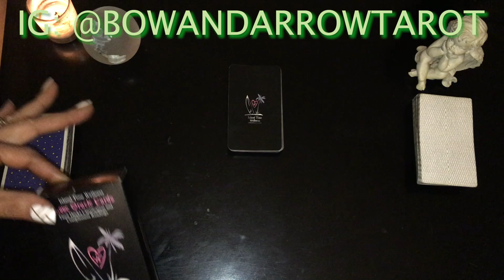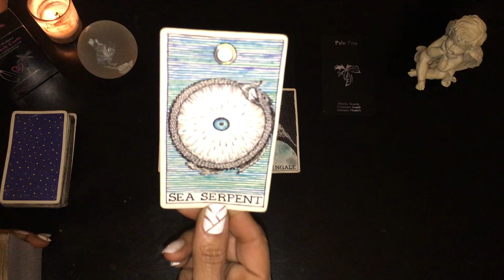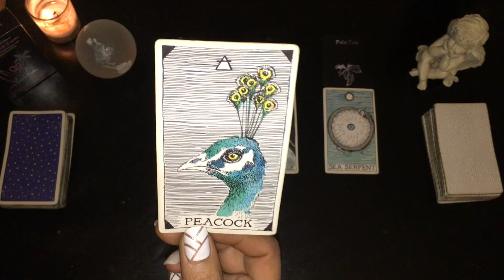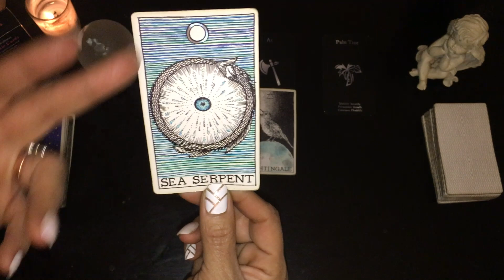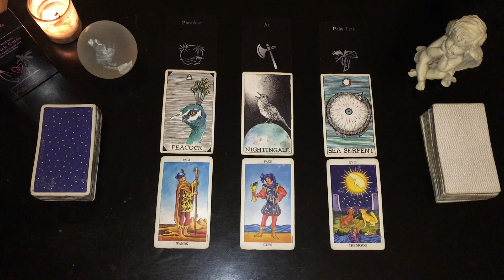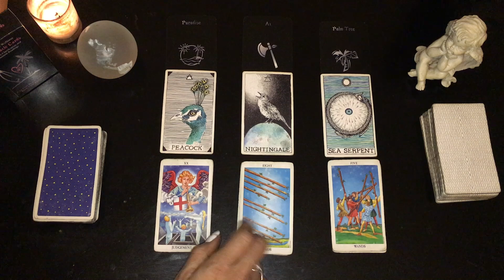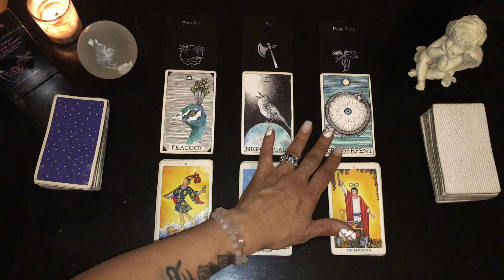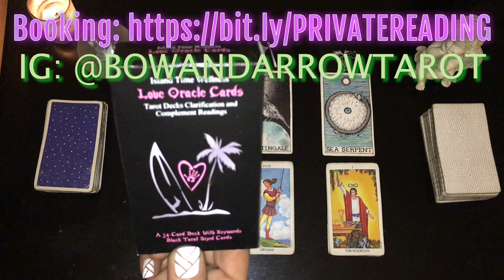LEO FEBRUARY 8th-14th: Will you make the same decision this time around?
LEO 2020 LOVE 💗 Match made in Heaven! This is what true love really feels like! WOW

10 Minute RECORDED VIDEO TAROT READING (provided within 4-6 hours of request)

This is the weekly tarot reading for February 8th-14th for all those with Sun, Moon, Venus or Rising in the fire sign of Leo. This outlook is a general outlook into soulmate, career, business or creative endeavors.